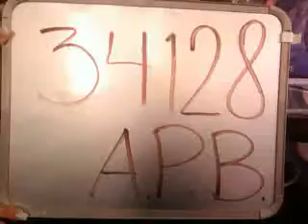34128 Alejandro Darra Bazán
Esta es la rola de Alejandro Darra Bazán que grabo en la UNITEC Sur para participar en la promoción de Beat Edition.

¡¡¡Mucha Suerte!!!